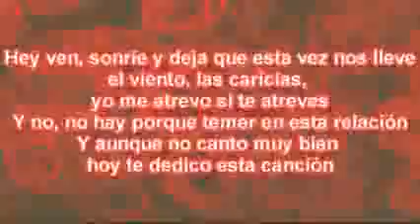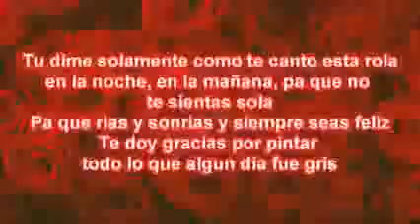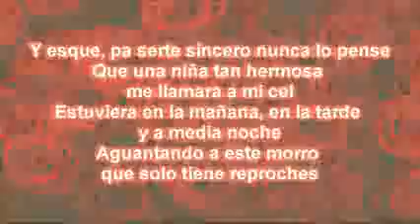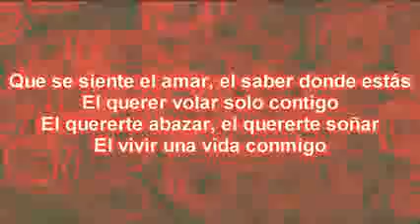Quererte - Ache 2014